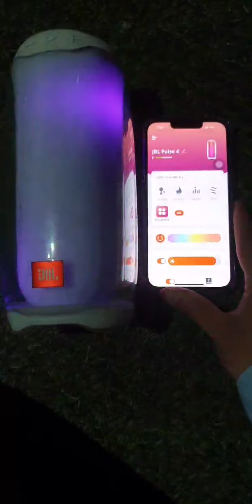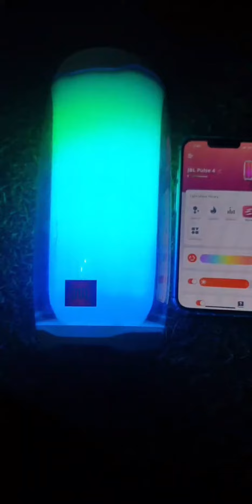JBL PULSE4 ORIGINAL ON SALE IN STOCK WELCOME TO CHAT FOR PRICE CALL:0887578588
យើងមានបាស JBL ដែលអាចយួរដៃបាន ទាំង original និង មួយទឹកគ្រប់សេរី ដែលនាំចូលពីអាមេរិក ។ បើអ្នកចូលចិត្តផេកខ្ញុំសូមជួយចុច Liked និង Followed
Free delivery 25 provinces
ហ្វីដឹកជញ្ចូន ២៥ ខេត្តក្រុង
ទីតាំងAddress：Stanley's Apartment